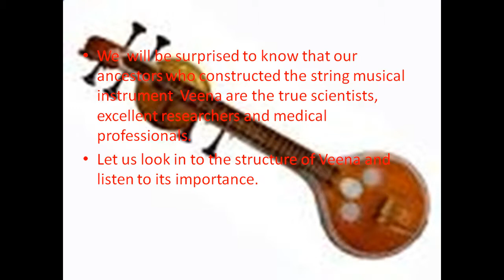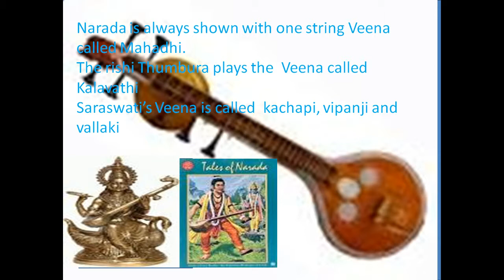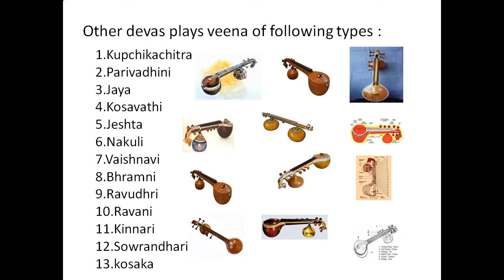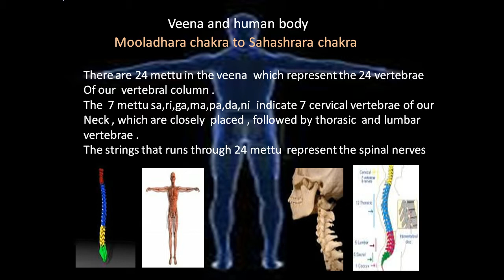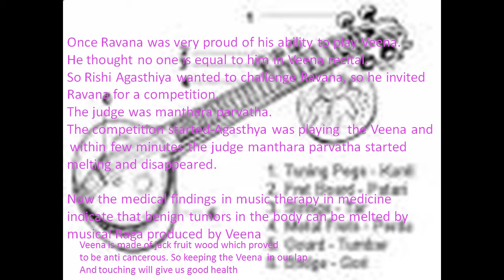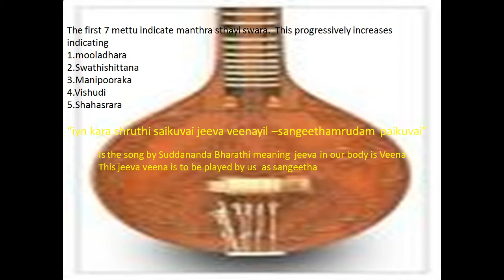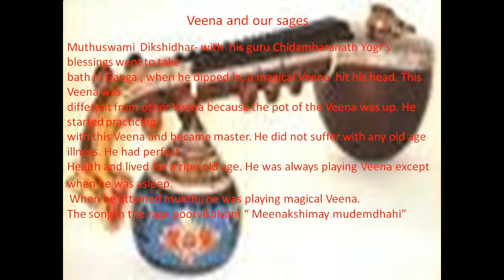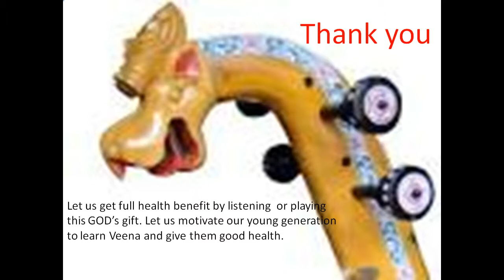Queen of musical instrument veena its relation to human